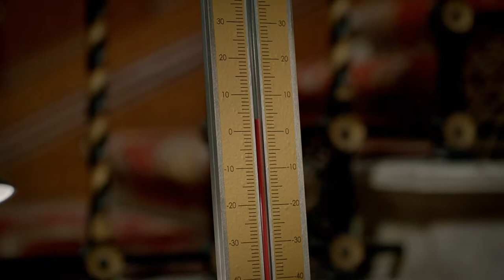"That's not my hand.." | Hide | Doctor Who